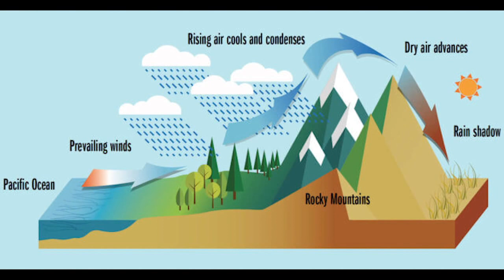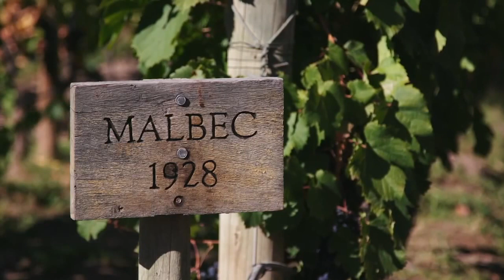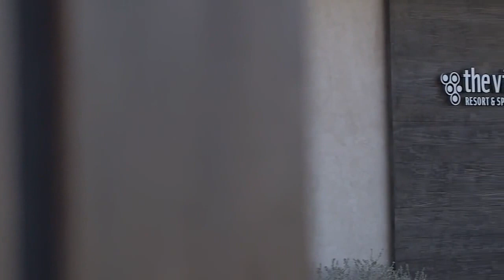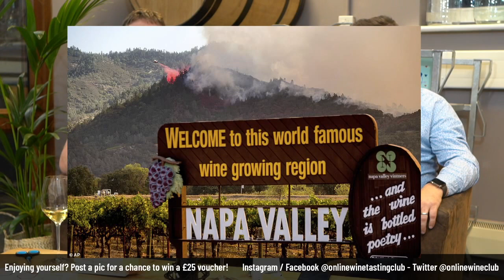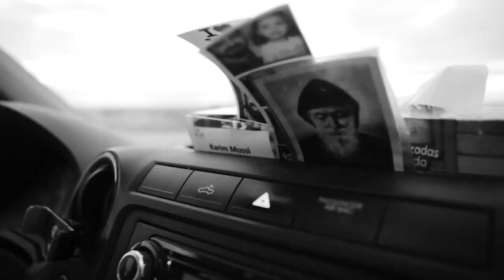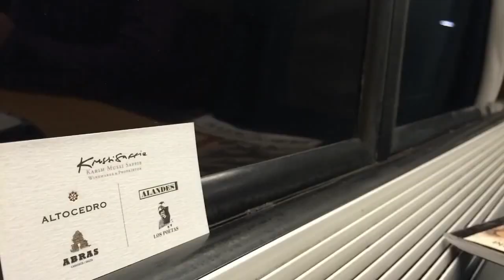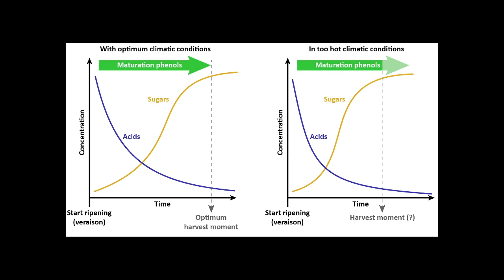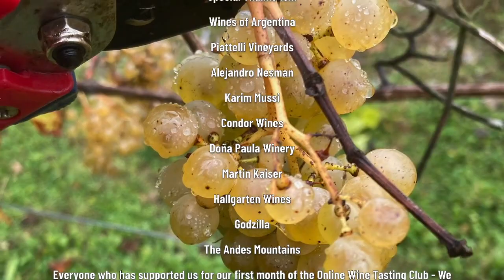High Altitude Argentina - The Online Wine Tasting Club Adventurer Series - Episode 1